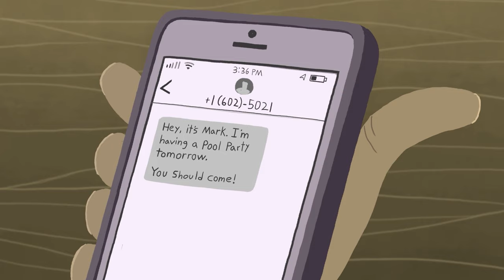5 Scary Stories Most People Are Too Scared to Finish! | SPINE-CHILLING STORIES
What’s going bump in the night? Find out with these 5 scary stories!